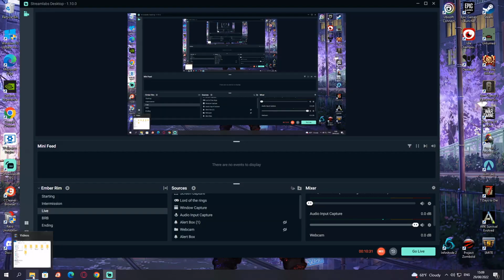The BEST First Impression!!!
My first game a ever played was crash bandicoot on playstation 1!! Crash bandicoot, PS5, gameplay, action, good vibes, comedy

CRASH BANDICOOT 4 (EP2)